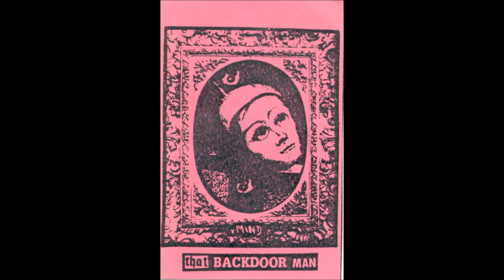That Backdoor Man - A Sequence Of Daydreams: If Castles Rise In Wise Men's Eyes (1989)